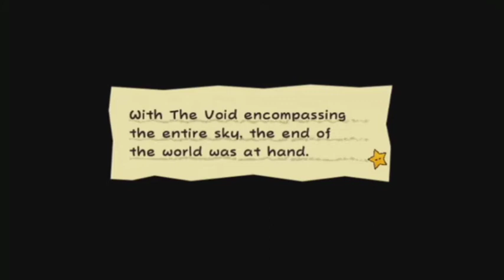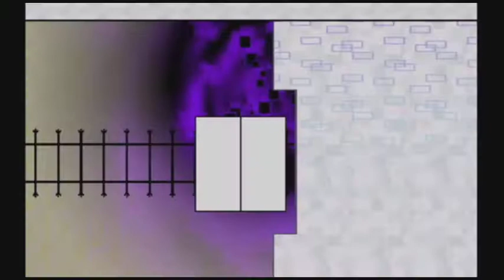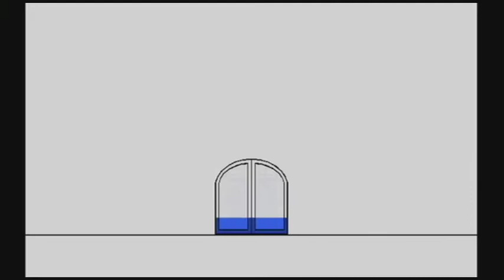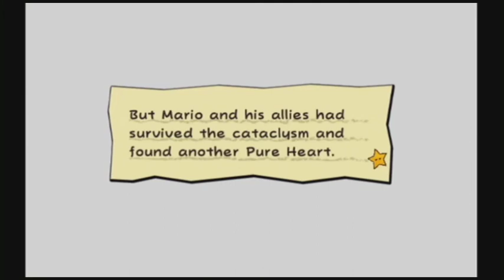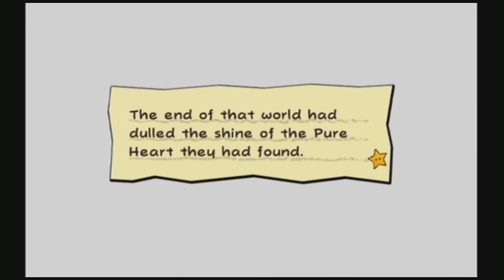Let's Play Super Paper Mario BLIND Part 30: Purgatory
Dimentio is up to something.